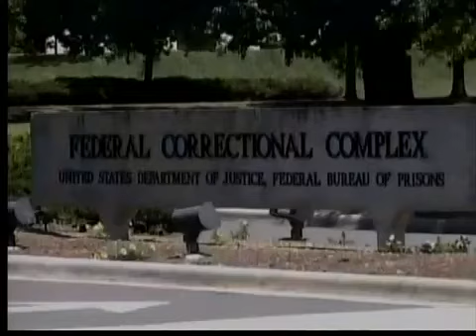6pm: Dimora's cell 'crown jewel' of prison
Dimora's cell 'crown jewel' of prison